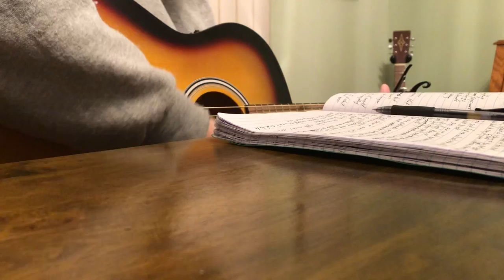I Would Have Come To You © Original Song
...a song that I wrote recently...copyrighted...filmed and directed by the lovely and sweet, Ms Cutter
1-When it’s too late to make a difference, when it’s too late to change anything
There’s a sense of helplessness that consumes and pulls at ones heartstrings
Knowing that if you could roll back the hands of time you would have responded right away
But, there is nothing now that can be done to alter yesterday
C-I would have come to you if you had of only asked me to
I would have been there if you would have made me aware
If I had of known that I was needed your cry would have not gone unheeded
Because, I would have come to you if you would have only asked me to
2-I read about you in the paper, about your family and your dreams
And it doesn’t seem that long ago when we were in our teens
Best friends back then but, we lost touch through the past few years
And now I’ve come to learn that you are no longer here
3-If it was money or someone needed to talk to I would have been glad to help
I would have dropped everything to prevent how things turned out
But, I wasn’t given that option because I did not know
That your pain and your problems had dealt you a fatal blow
Br-And now I can’t give you a friendly shove or call you a silly name
For not giving me the opportunity to have made a change..: